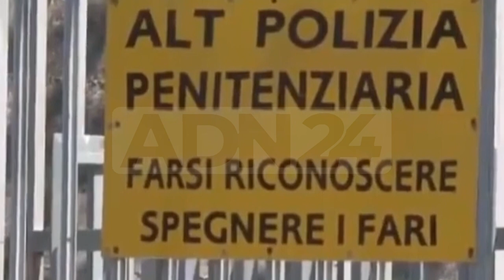Catanzaro | Ennesima violenza in carcere detenuto aggredisce agenti